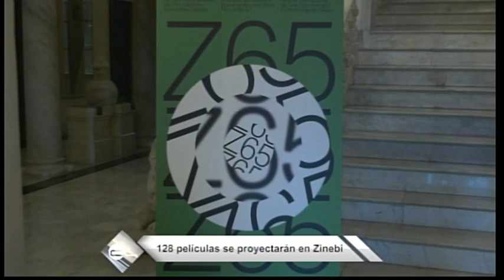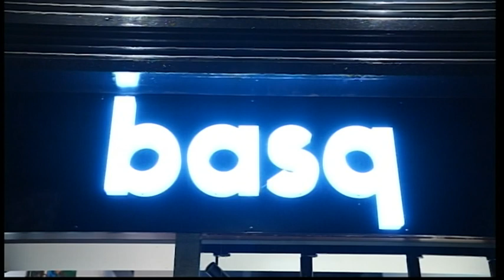Arranca la venta de lotería en Radio Nervión y es una locura ...